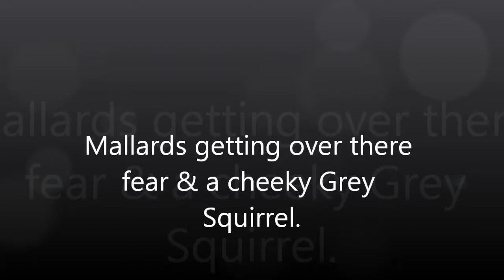Two Little Ducks & a Grey Squirrel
These Mallards get a little tamer every day.